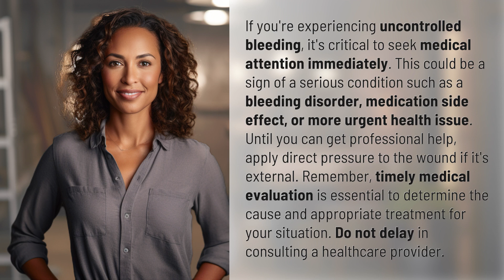Why am I bleeding without stopping?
Uncontrolled Bleeding: When to Seek Medical Attention 👉 Seek Medical Attention for Uncontrolled Bleeding 👉 If you're experiencing uncontrolled bleeding, it's crucial to get immediate medical help. Learn about the potential causes and the importance of timely evaluation and treatment for your situation.

Laura S. Harris (2024, January 31.) Why am I bleeding without stopping?
    🌐 AskAbout.video